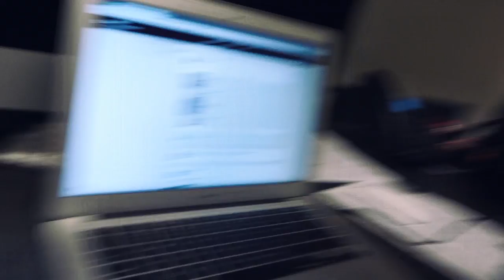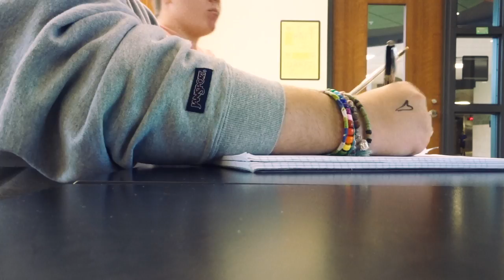i vlogged a day in my life at school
CATCH ME ON THE LINES, MAN.

House Keeping:

I am not claiming to be a doctor, or licensed herbalist, whatsoever. All knowledge of mine has been information acquired from reliable resources.

 Please remember all opinions are my own, and not altered by an outside influence, unless stated otherwise.

All shots taken by me, I claim ownership unless stated otherwise in the video, or down here.

 Please remember that all comments are seen and taken into consideration. If you leave hateful, degrading, condescending, etc. types of comments you will be banned from my channel. Constructive Criticism is appreciated.